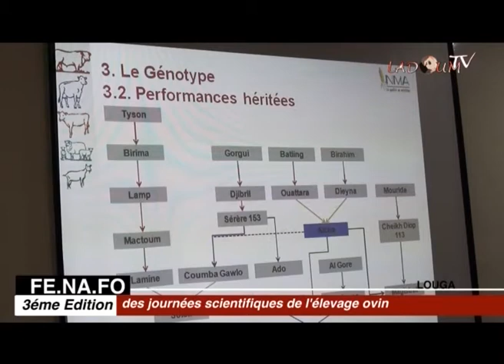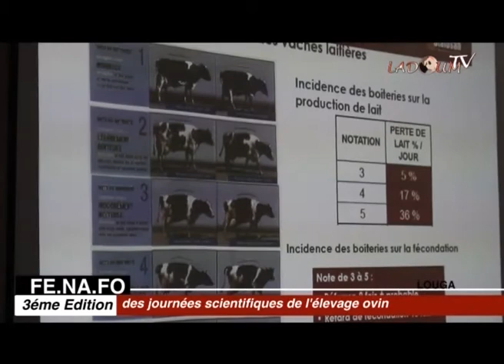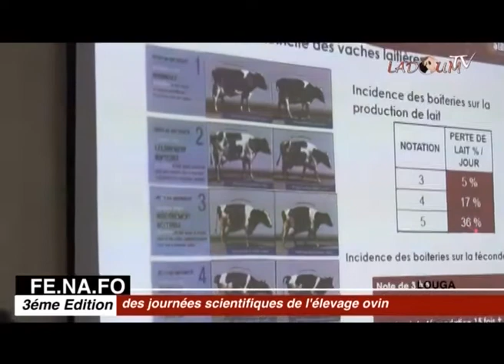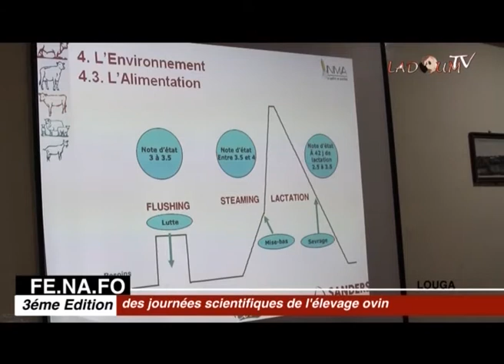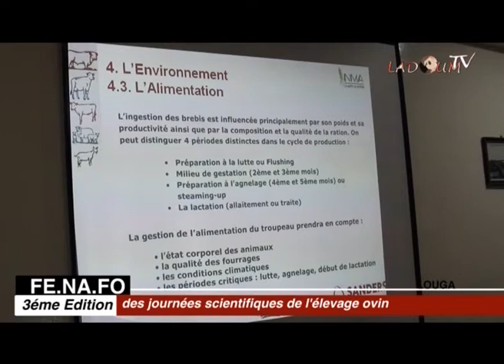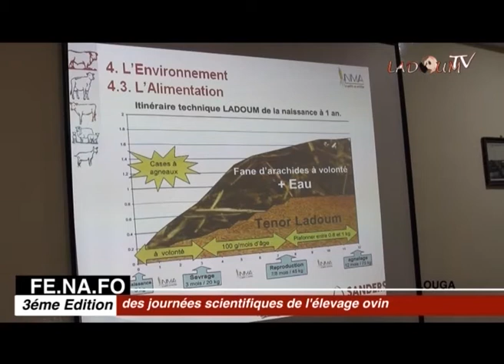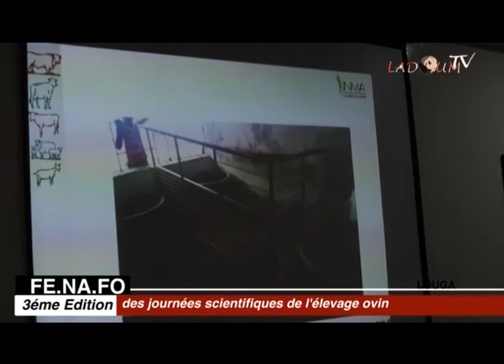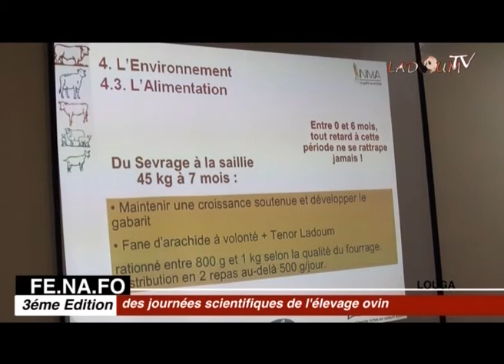LADOUMTV FENAFO LOUGA PARTIE 3